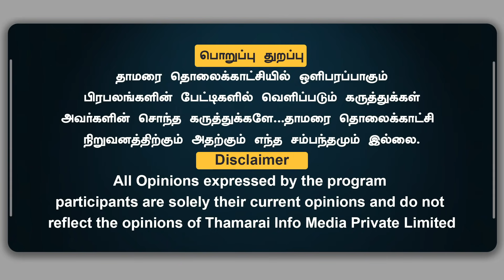Pegasus விவகாரத்தில் பிரசாந்த்கிஷோர் பொய்சொல்கிறார்! |MajorMadhankumar| ThamaraiTV